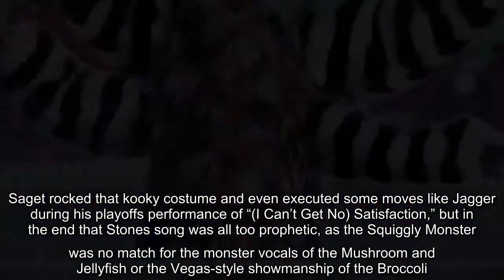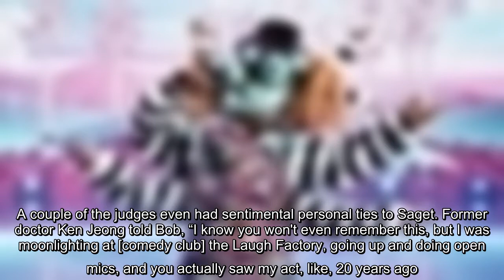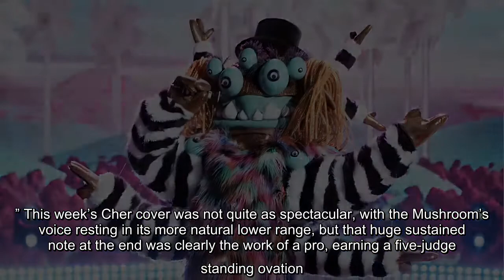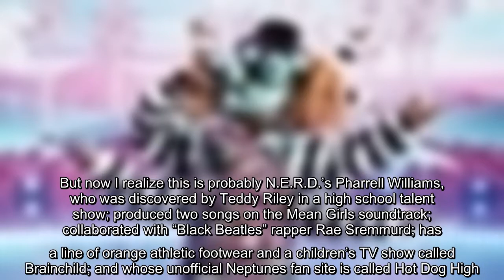Some of this season’s reveals have been shockers, but four of the five judges easily recognized this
Last season on The Masked Singer, everyone thought the Taco was Bob Saget — but beneath that hard outer shell lurked another seasoned America’s Funniest Home Videos host, Tom Bergeron. On this week’s Season 4 Group C playoffs, however, the Squiggly Monster — described by Nick Cannon as “Beetlejuice on steroids,” though I was getting Mummechantz-on-acid vibes — did in fact turn out to be the self-described “father figure and scoundrel” from Full House.  Saget rocked that kooky costume and even executed some moves like Jagger during his playoffs performance of “(I Can’t Get No) Satisfaction,” but in the end that Stones song was all too prophetic, as the Squiggly Monster was no match for the monster vocals of the Mushroom and Jellyfish or the Vegas-style showmanship of the Broccoli. (Perhaps he should have covered a Jesse & The Rippers song instead?)  While several of this season’s reveals have been major shockers (I still can’t believe the Giraffe was Brian Austin Green!!!), this Wednesd ...